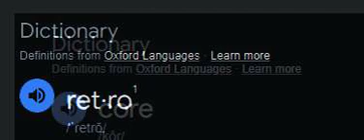Retrocore [WIP]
thing i made at like 4am and continued working on a day later, and this is what came out, its super rough rn, the transitions and the mixing is a bit off but so far i think its pretty damn good.